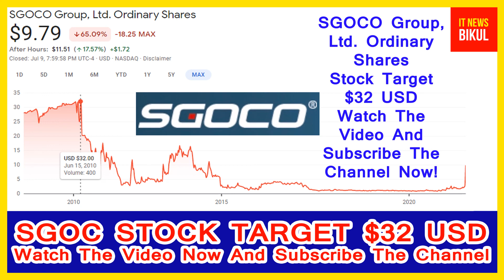SGOC Stock - SGOCO Group, Ltd. Ordinary Shares Stock Breaking News Today|SGOC Stock Price Prediction